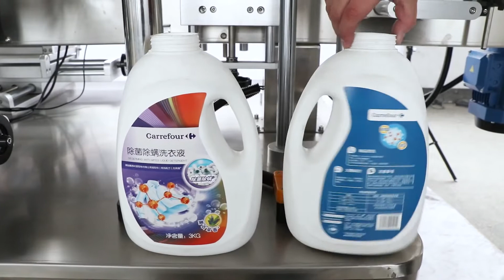ZONESUN How to use the Automatic Two Side Labeling Machine